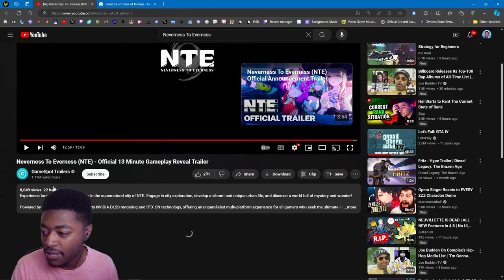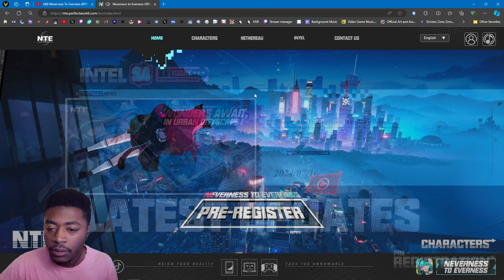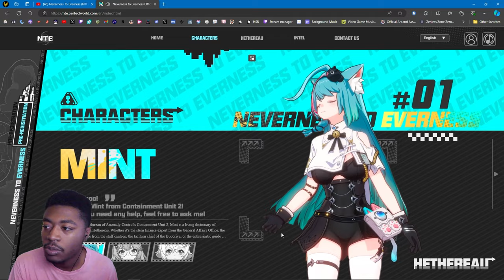GTA But GACHA Neverness to Everness Trailer & Gameplay Reaction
Pre-Register Now!

Neverness to Everness is a supernatural urban open-world RPG developed by Hotta Studio. Players will dive into thrilling missions to contain unexpected anomalies, while immersing themselves in urban life, customizing sports cars and properties to reflect their unique style! The city of Hethereau, crafted using Unreal Engine 5 and NVIDIA DLSS rendering and ray tracing technology provides an unparalleled multi-platform experience for gamers seeking the pinnacle of gaming excellence.

The all new supernatural urban open-world RPG Neverness to Everness is ready for reservation!

Best Gacha is Upon us.